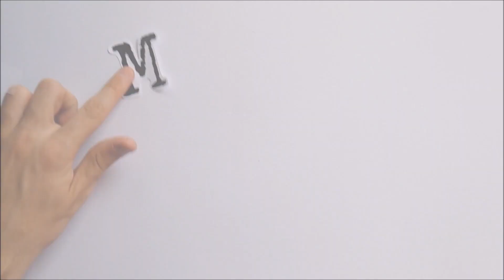Teaser Made in Leiden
Videos about discoveries in Physics made at Leiden university.

Credits

Video by:
Roel Burgwal, Dyon van Dinter, Anna Drou, Joana Fraxanet, Carlos Mateos, Stefano Polla